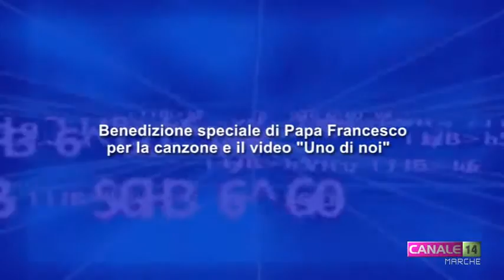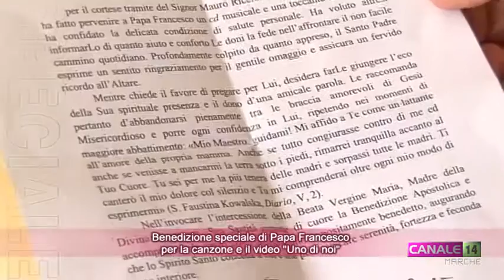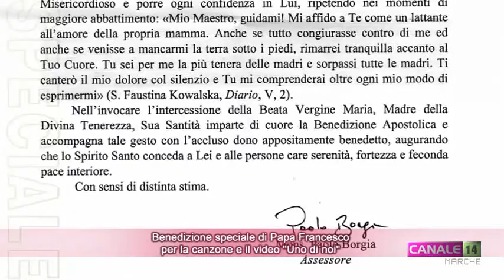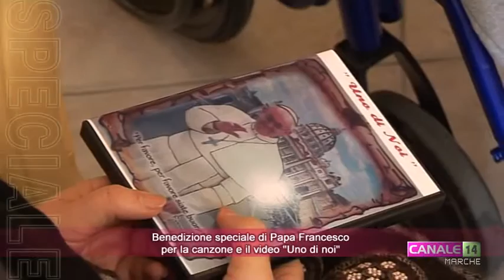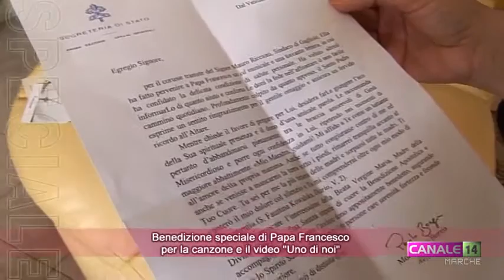Benedizione speciale di Papa Francesco per la canzone e il video "Uno di noi"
SPECIALE